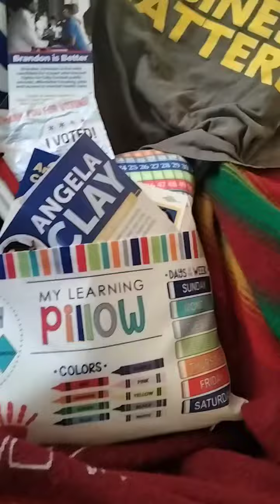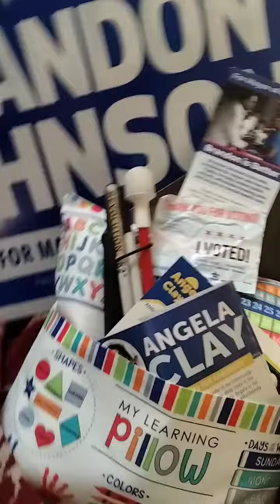black preachers ✌🏽👎🏽🙄😸🙋🏽‍♂️😭🤮💲🏧I join a mixed non-denomination Church today ♥️💥💕 ✌🏽😸😭🇺🇲📣🙏🏽😭🤑🤑👎🏽